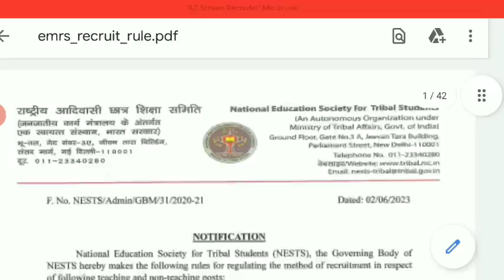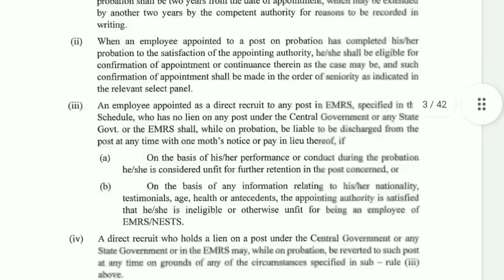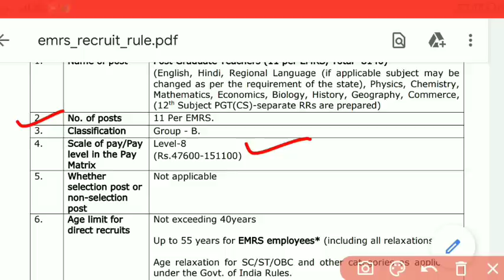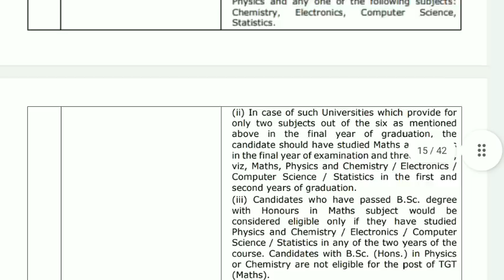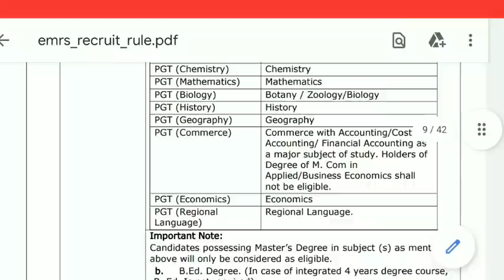🔥EMRS मे हजारों पदों पर भर्ती | सभी विषय के पद | EMRS teacher vacancy 2023 | EMRS non teaching post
🔥EMRS में हज़ारों पदों पर भर्ती | तैयारी कर दो शुरू | सभी विषय के पद आएंगे | EMRS teacher recruitment 2023 | EMRS non teaching post

cg vyapam teacher vacancy 2022 cg teacher vacancy 2023 cg new teacher recruitment cg new teacher recruitment 2022 cg new teacher recruitment 2023 cg vyapam shikshak bharti cg 10000 teacher vacancy cg 10000 teacher recruitment cg latest teacher recruitment cg lab teacher recruitment 2022 cg prayogshala shikshak bharti 2022 cg rojgar mela cgtet new notification cgtet 2022 notification cg vidya mitan teacher recruitment raj yadav smart cg update cg berojgari bhatta